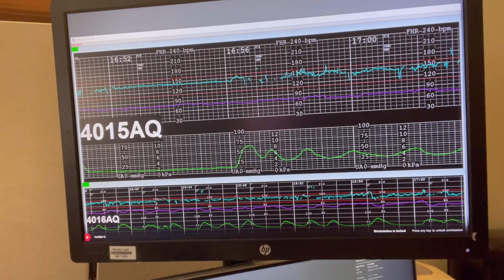LABOR + DELIVERY VLOG | INDUCED AT 39 WEEKS WITH AN EPIDURAL *raw experience from a first time mom*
FYI: I had wayyyy more footage on my cameras but they got corrupted so this is all I have left🙁 I wish it was more footage and better angles, but something is better than nothing right? I didn’t get to give a proper introduction or explanation but I was induced at 39 weeks due to my baby having a heart condition. At the start of the video I am shaking because it’s a side effect of the epidural I requested.

The moment y’all been patiently waiting for is finally here! This video captures my experience giving birth as a first time mom. I am so glad I captured this special moment to share with my baddies, but also for my reminiscing. I cried while watching it because it was such a beautiful and emotional time for me, and it always will be. I know I will come back to this video for years to come, so I kept the editing style very simple and minimal. Anyways, I hope you enjoyed!

I would really appreciate it if you could give this video a thumbs up for me sharing my experience. I’m a little random so turn on your post notifications so you will know when my next video drops!

FAQ’s?
current sub count: 50.6k
camera: iPhone 12 pro max/ iPhone 13 pro max

see sneak peeks on ig: @bubblesdabaddie
shop with me on ig: @baddiethriftboutique